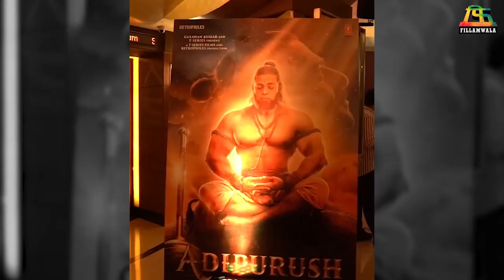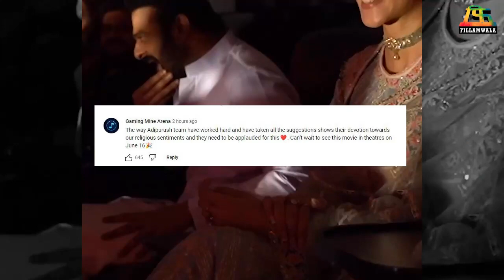'आदिपुरुष'च्या टीमचे कठोर परिश्रम | Audience Reaction On Adipurush | Fillamwala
'आदिपुरुष'च्या ट्रेलरला प्रेक्षकांनी दिलेल्या प्रतिक्रिया |Audience Reaction On adipurush

मागील काही महिन्यांपासून बहुचर्चित आणि बहुप्रतिक्षित असलेल्या आदिपुरुष या आगामी सिनेमाचा ट्रेलर नुकताच प्रदर्शित झाला. आपल्या सर्वांनाच रामायण ही कथा नक्कीच माहीत असेल तीच कथा या सिनेमातून नव्या रुपात दिग्दर्शक ओम राऊत यांनी मांडली आहे.

रामायणावर आधारित या सिनेमात प्रभासने राम, सनी सिंगने लक्ष्मण, क्रिती सेननने सीता आणि सैफ अली खानने रावणाची तर मराठमोळा अभिनेता देवदत्त नागे हनुमानाची भूमिका साकारली आहे.

टीझर प्रदर्शित झाल्यानंतर त्यातील कलाकारांच्या लूकवरून आणि VFXवरून अनेकांनी टीका केली. त्यानंतर सिनेमात महत्त्वपूर्ण बदल करण्यासाठी पाच ते सहा महिने पुढे ढकलला गेला. आता हा सिनेमा येत्या 16 जून रोजी प्रदर्शित होणार आहे.

आदिपुरुषचा ट्रेलर प्रदर्शित झाला अन् अवघ्या काही तासांतच ट्रेलरवर प्रचंड लाइक्स आणि कमेंट्सचा वर्षाव होऊ लागला. ट्रेलर पाहून प्रत्येक कलाकाराचे कौतुक सध्या सुरू आहे. काहींनी कमेंट्स करत लिहिले की, "आम्हां चाहत्यांना आदिपुरुष या सिनेमाकडून हीच अपेक्षा होती." तर एकाने लिहिले की, "आदिपुरुष टीमने ज्या प्रकारे कठोर परिश्रम घेतले आणि सर्व सल्ले स्वीकारून त्यांनी धार्मिक भावनांप्रती असलेली निष्ठा जपली यासाठी त्यांचे कौतुक वाटते." दुसरीकडे अनेकांनी "हा सिनेमा भारतीय सिनेसृष्टीत इतिहास घडवणार" अशी शक्यता वर्तवत "ही फक्त एक कथा नसून ही प्रेरणा आहे आमच्या भावना आहेत." असे म्हणटले आहे. बहुतांश रसिक प्रेक्षकांनी "हा सिनेमा १६ जून ला थिएटरमध्ये पाहण्यासाठी आम्ही सर्वच उत्सुक आहोत." अशा प्रकारच्या कमेंट्स केल्या आहेत.

७०० कोटींहून अधिक बजेट असलेल्या या सिनेमाचा ट्रेलर तुम्ही पाहिलात का? तुम्हाला हा ट्रेलर कसा वाटला हे कमेंट करून नक्की सांगा.